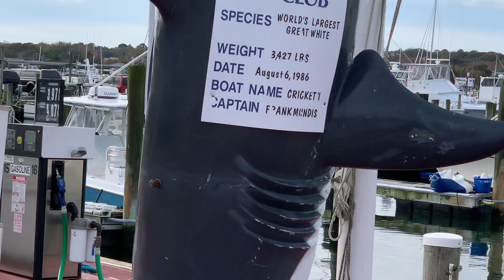Спортивная рыбалка в открытом океане Нью Йорк. Sports fishing in the open ocean New York.